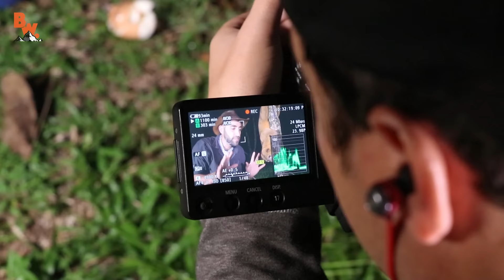SUPER CUTE Kinkajou!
On this episode of Breaking Trail, Coyote is attacked by monkeys and  encounters one of the most mysterious creatures in the rainforest, the Kinkajou!

A Kinka-what? While these nocturnal animals are undoubtably adorable what exactly are they? Well it might surprise you to find out they are not related to monkeys, cats or weasels but are actually a relative of the raccoon!

Also related to Coatimundis, these tree dwelling mammals can often be heard calling in the nighttime canopies of the rainforest in Central America.

Get ready to meet the super cute Kinkajou!

Big thanks to everyone at Kids Saving the Rainforest for hosting the crew at this location. To find out more about their organization please visit their

*Kids Saving the Rainforest never lets the public touch or see the baby wildlife.  We only do so when the filming is to educate, which is our mission.  All wildlife caretakers were present during filming to guarantee the animal's well-being and assure to that they weren't under stress. Remember,  it is never acceptable to have a wild animal as a pet.